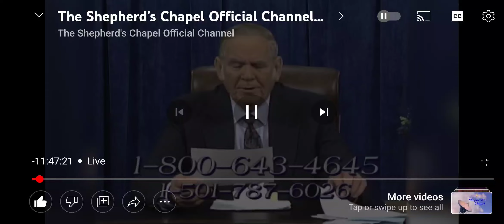Someone in the church told a 6 year old he was going to hell if he didn't straighten up! 😡😡